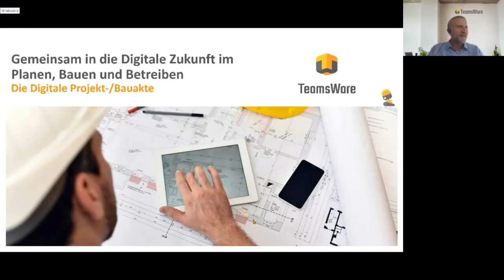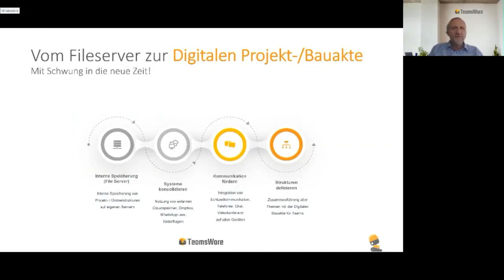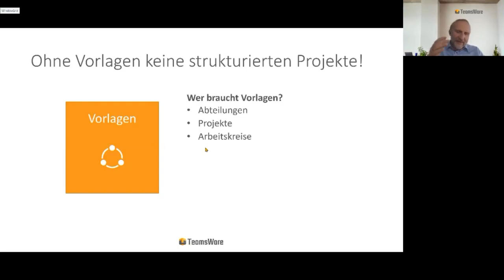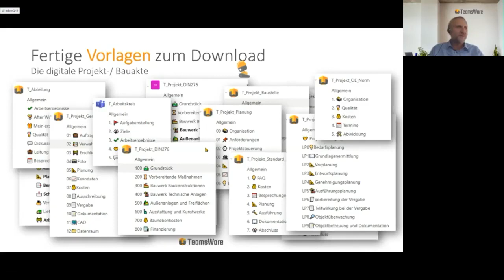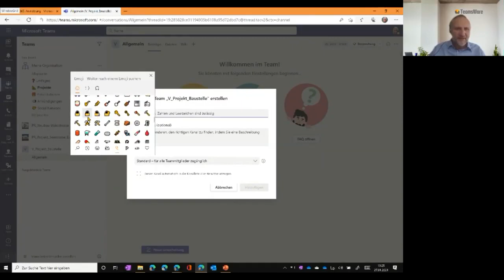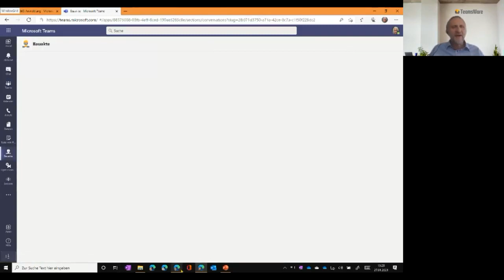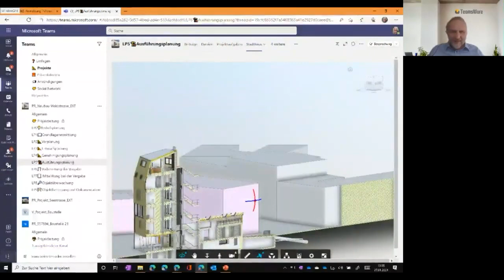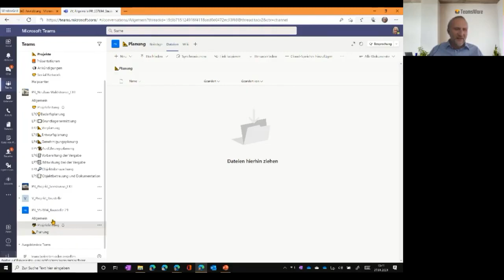"Digitale Projekt- und Bauakte" für MS Teams - Digitalisierung der Baubranche - TeamsSummit 27.1.21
🏗️ Präsentation der "𝗗𝗶𝗴𝗶𝘁𝗮𝗹𝗲 𝗣𝗿𝗼𝗷𝗲𝗸𝘁- 𝘂𝗻𝗱 𝗕𝗮𝘂𝗮𝗸𝘁𝗲" für 𝗠𝗶𝗰𝗿𝗼𝘀𝗼𝗳𝘁 𝗧𝗲𝗮𝗺𝘀 beim "TeamsSummit" am 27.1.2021 von Hr. Udo Schwenker, GF der Fa. TeamsWare. Mitschnitt von Winter IT Consulting.

Besonders geeignet für:
🚧 Ingenieur- und Technische Büros ...
🏢 Architekturbüros ...
👷 Bau- und Baunebengewerbe ...
und ALLE Unternehmen, die MS Teams intensiv einsetzen (wollen), sich dabei nicht mehr um die Organisation von MS-Teams kümmern wollen.

Herr Schwenker beschäftigt sich seit mehr als 15 Jahren mit Themen wie digitale Bauakte, Digital Workplace, Projekträume, BIM auf Basis von SharePoint, Office365 und Microsoft Teams. Seit dem Launch von Microsoft Teams wandern immer mehr Themen aus SharePoint zu Teams. So lässt sich auch die Projektakte / Bauakte komplett in Microsoft Teams abbilden.

In dem Vortrag wird nicht nur die Frage beantwortet, wie man 1.000 Ablageordner pro Projekt in eine einheitliche, strukturierte Teams-Vorlage bringt. Udo Schwenker zeigt auch, was mit der Integration von Drittsystemen möglich ist, z.B. Gebäudedarstellungen/Gebäudemodelle durch die Integration von Autodesk inklusive 3D-Darstellung, Schnitten und beweglicher Ansicht. Ein kurzer Exkurs gilt dem "File- und Projekt-Explorer" sowie der mobilen Mängel-Erfassung mit Anzeige von Bauplänen und Integration von Fotos.

00:00​ Intro & Vorstellung
02:44​ Microsoft Teams als Projektakte / Bauakte
03:48​ Vom Fileserver zur Digitalen Projekt-/Bauakte
07:57​ Namenskonventionen
09:38​ Berechtigungen
11:09​ Vorlagen mit Metadaten
13:26​ Archivierung nach Projektende
14:48​ Telefonie in Teams
15:38​ Herausforderung Ablagestrukturen
17:21​ Umsetzung der digitalen Projekt-/Bauakte in Teams
21:06​ Vorgehen bei Projekten / Roadmap
22:10​ Live-Demo: Anlegen einer digitalen Bauakte mit Microsoft Teams
40:50 Fragen der Teilnehmer

✅ 𝗧𝗲𝗮𝗺𝘀𝗪𝗮𝗿𝗲 - 𝗱𝗮𝗺𝗶𝘁 𝗦𝗶𝗲 𝘀𝗶𝗰𝗵 𝗻𝗶𝗰𝗵𝘁 𝘂𝗺 𝗠𝗦-𝗧𝗲𝗮𝗺𝘀 𝗸ü𝗺𝗺𝗲𝗿𝗻 𝗺ü𝘀𝘀𝗲𝗻!
✅ 𝙒𝙞𝙣𝙩𝙚𝙧 𝙄𝙏 𝘾𝙤𝙣𝙨𝙪𝙡𝙩𝙞𝙣𝙜 𝙞𝙨𝙩 "𝙏𝙚𝙖𝙢𝙨𝙒𝙖𝙧𝙚 𝙋𝙖𝙧𝙩𝙣𝙚𝙧!" für Einführung und Schulung!

𝓦𝓲𝓵𝓵𝓼𝓽 𝓓𝓾 𝓼𝓮𝓱𝓮𝓷 𝔀𝓲𝓮 𝓮𝓼 𝓯𝓾𝓷𝓴𝓽𝓲𝓸𝓷𝓲𝓮𝓻𝓽?

𝙉𝙪𝙩𝙯𝙚𝙣 𝙎𝙞𝙚 𝙢𝙚𝙝𝙧 𝙫𝙤𝙣 𝙈𝙎 𝙏𝙚𝙖𝙢𝙨 𝙪𝙣𝙙 𝙖𝙧𝙗𝙚𝙞𝙩𝙚𝙣 𝙎𝙞𝙚 𝙥𝙧𝙤𝙙𝙪𝙠𝙩𝙞𝙫𝙚𝙧 𝙙𝙖𝙢𝙞𝙩!
✍️ vollständige Projektvorlagen, die alles enthalten was in neuen Projekten=Teams benötigt wird - 𝙫𝙞𝙚𝙡 𝙢𝙚𝙝𝙧 𝙖𝙡𝙨 𝙈𝙎 -𝙏𝙚𝙖𝙢𝙨 𝙢𝙞𝙩 𝙨𝙚𝙞𝙣𝙚𝙣 "𝙑𝙤𝙧𝙡𝙖𝙜𝙚𝙣" 𝙠𝙖𝙣𝙣!
✍️ automatisch einheitliche systematische Projekterstellung incl. Benennung und Inhalte
✍️ integrierter Antrags- und Freigabeprozess für neue Teams
✍️ div. weitere Produktivitätsfunktionen
Damit Ordnung in Ihren MS Teams Teams bleibt, nicht Chaos einzieht.
So muss sich nicht mehr ein IT Admin um die Verwaltung von MS Teams (Governance, Compliance, ...) kümmern. Das ersparte auf Dauer eine Menge Zeit, Nerven und Feld!